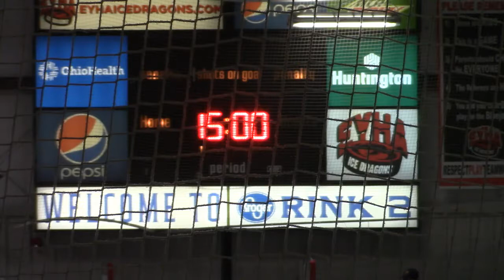CA 12 12 20 1st period